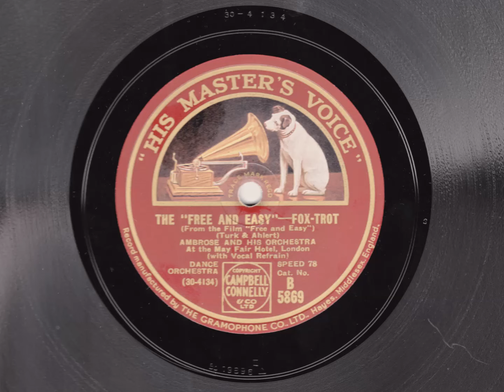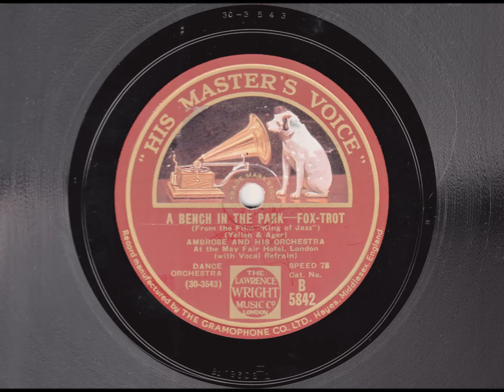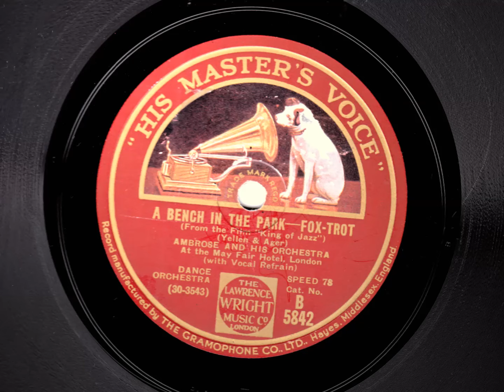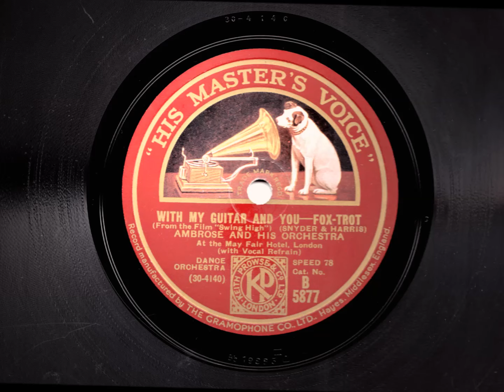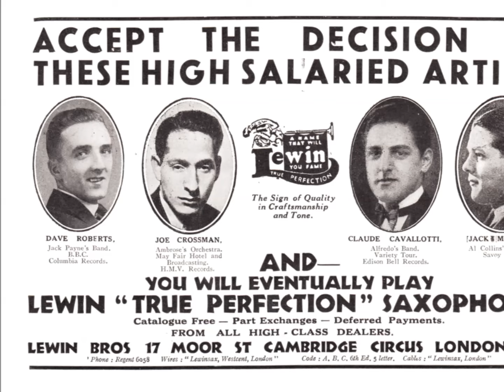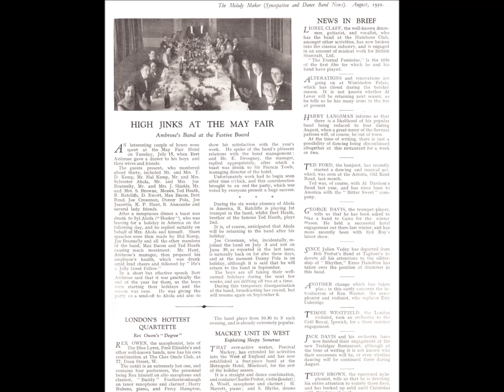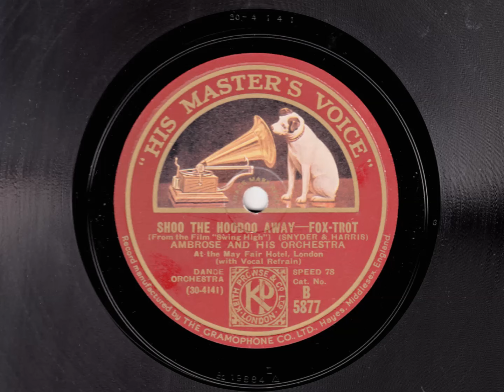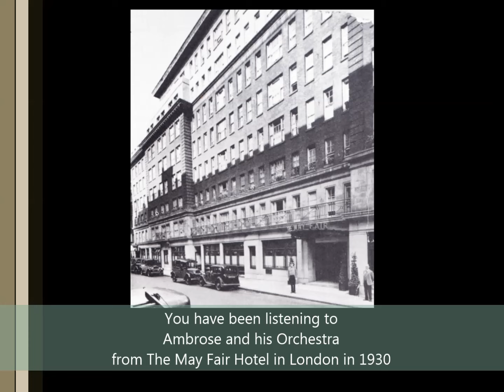1930 Vintage - Ambrose and his Orchestra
1930 Vintage -- Ambrose and his Orchestra from The May Fair Hotel, London play:

• The "Free And Easy" -- Vocal chorus by Sam Browne
• A Bench In The Park  -- Vocal chorus by Sam Browne
• With My Guitar And You -- Vocal chorus by Sam Browne
• Beware Of Love  -- Vocal chorus by Sam Browne
• Lazy lou'siana Moon -- Vocal chorus by Sam Browne
• Shoo The Hoodoo Away - Vocal chorus by Sam Browne & Ella Logan

A selection of Ambrose's recordings from 1930 featuring the stylish and sophisticated dance orchestra he was leading at London's May Fair Hotel. Many of the arrangements were by Lew Stone, and others by pianist Bert Read and others.

Originally recorded for HMV in 1930, these 78rpm recordings, are long out of copyright. This sides have been remastered from original 78rpm discs by this user and are unique transfers. These cannot be copied or sold without the permission of the channel owner.